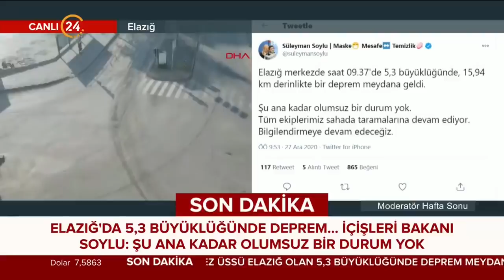Elazığ'da 5.3 Büyüklüğünde Deprem Meydana Geldi- İşte Deprem anları